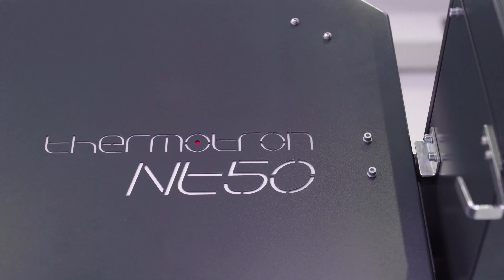데모트론, 스태킹, 폴딩기, Thermotron, NT50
그리스 데모트론, 스태킹, stacking machine